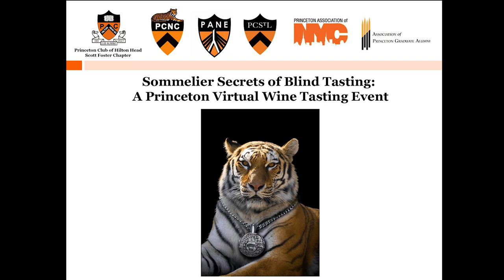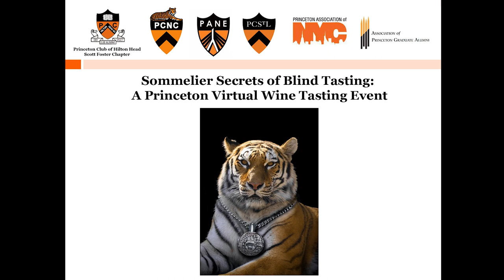Sommelier Secrets of Blind Tasting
A behind the scenes look at what blind tasting wine is all about.  For  example, can experts tell a Pinot from a Cabernet? If you have seen the SOMM movie you might be wondering why they thought one wine tasted like a garden hose. You will learn the answers at this seminar!

Wines
1. Kim Crawford Sauvignon Blanc ~ $16
• Food Pairing : Goat Cheese
2. Hahn SLH Pinot Noir ~$23
• Food Pairing: Manchego Cheese

Lisa N. Drakeman, Ph.D. is a Certified Sommelier, who holds a Diploma with Merit from the world's leading wine educator, the Wine and Spirits Education Trust.  She shares her love of wine on her